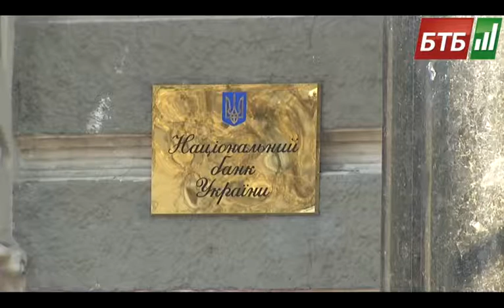Випуск 28-08-2014 о 16:00